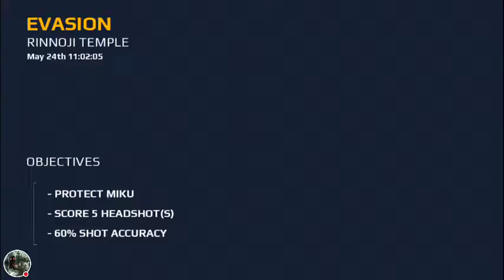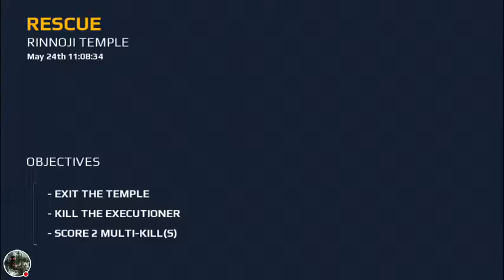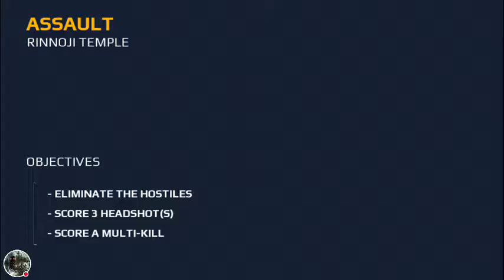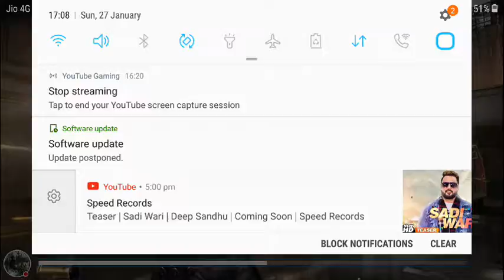My Modern Combat 5 Stream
Watch me play Modern Combat 5!